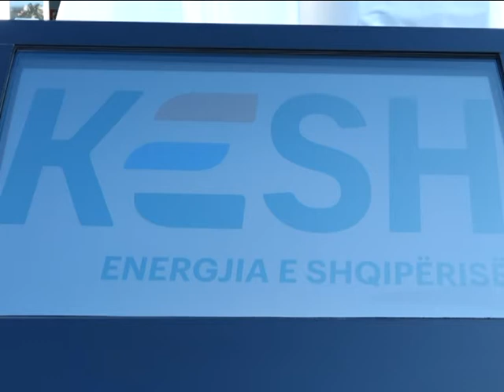PRODHIMI I ENERGJISË SË PASTËR